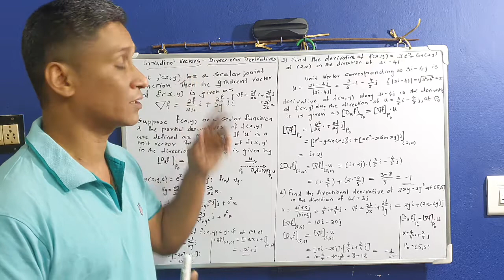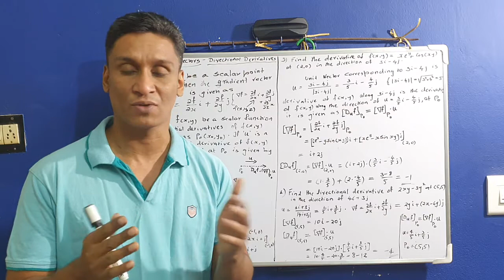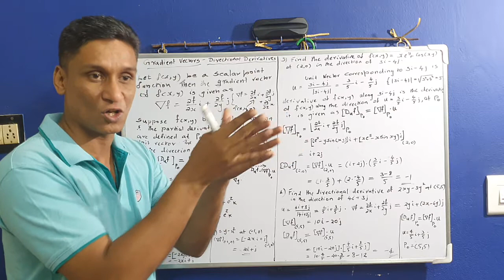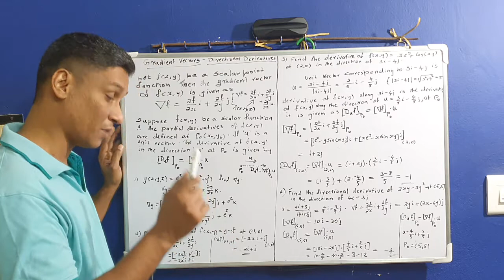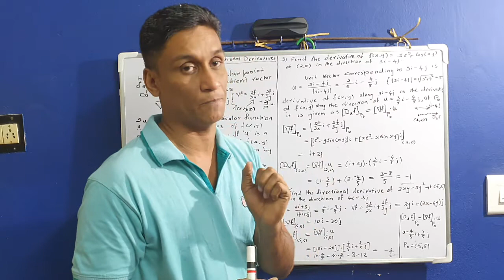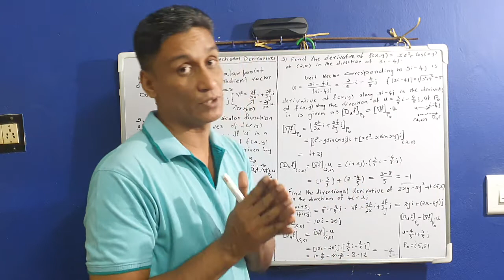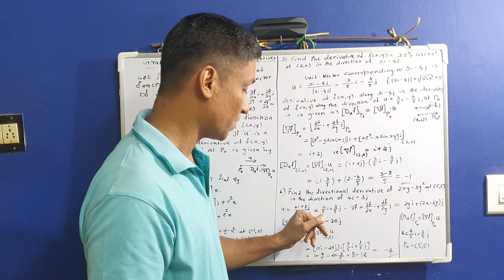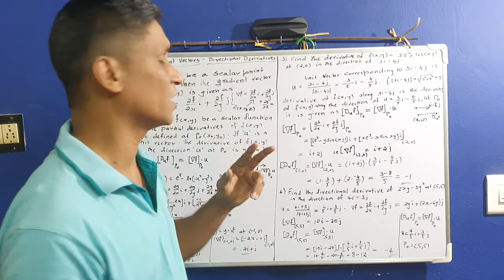Gradient Vectors, Directional Derivatives(Malayalam)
Definition and problems